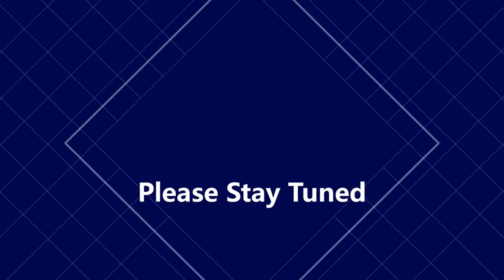CHINT International Marketing Forum 2021 Teaser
We’re hosting the 9th CHINT International Marketing Forum on December 9th, 2021.
Get the latest insights and energy solutions to unlock the potential of digital decarbonization with industrial experts, senior management, and clients.